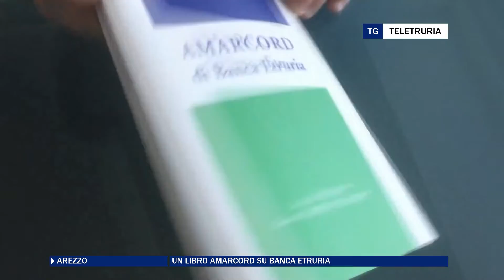Un libro amarcord su Banca Etruria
Un libro amarcord su Banca Etruria scritto da un grande protagonista di via Calamandrei, l'ex direttore generale Alfredo Berni.